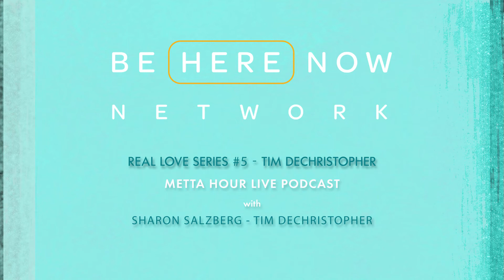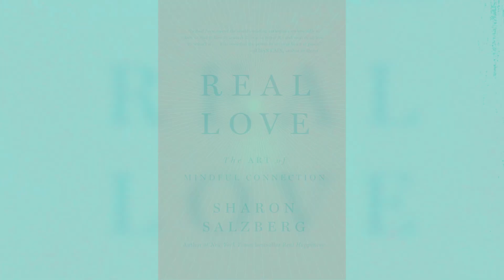Sharon Salzberg – Metta Hour – Ep. 55 – Real Love Series: Tim DeChristopher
For her fifth episode of the Real Love Podcast Series, Sharon speaks with environmental activist Tim DeChristopher. In December of 2008, Tim disrupted a Bureau of Land Management oil and gas auction by registering as “Bidder 70” and outbidding oil companies for land parcels in National Parks in Utah.

For his act of civil disobedience, Tim was sentenced to two years in federal prison, of which he served a total of 21 months. Before his release from prison in 2013, Tim was accepted to Harvard Divinity School where he is studying justice movements. In this candid conversation, Sharon and Tim discuss the role of Real Love in activism, the nuances of working with anger, and the path of love in social change movements.

The Real Love Podcast Series is a special series on the Metta Hour featuring a variety of conversations with some of the world’s finest thinkers and teachers exploring Sharon’s forthcoming book “Real Love: The Art of Mindful Connection“. Real Love a field guide for anyone seeking awakened living in the 21st century – regardless of age, race, gender, ethnicity or status. The book explores love is three different arena in life: love of oneself, love of an other, and love for all of life. Real Love is now available for pre-order and hits stores on June 6th, 2017.

Show Notes

Standing Trial (Opening) – Tim talks about the period of time around his arrest and release from prison for his civil protests. He describes what that process was like for him personally, as well as how he saw his very public trial inspire and mobilize others. Sharon and Tim discuss how we can empower ourselves through the actions and sacrifices of other.

“The critical importance of being open, when we put ourselves in positions like that of telling our story, is that it allows people to make that personal connection.” – Tim DeChristopher

The Power of Love (10:00) – Love too has the ability to open up our potential. Tim and Sharon discuss the real power that love and meditation have to offer. They talk about the difference between fulfilling anger and the integrity of honoring what we are feeling.

“One of the social struggles that we engage in, in doing this kind of work, is demonstrating the strength and power that comes from acting out of love. It is so easy in our popular culture to think of love as this kind of soft sentimentality or as weakness and to think that the real force and power in the world is embodied in either some kind of stoicism or outright hatred. It is not only important to act out of love, but to demonstrate that acting out of love can be powerful, bold and confrontational.” – Tim DeChristopher

Faith and Love (21:10) – Tim shares what inspired him to attend divinity school and how that has affected his work. He expresses the value of the lessons and tools that study gave him.
We are all interconnected by love. Sharon and Tim discuss the necessity of this interconnection in acting ethically in our complicated world.

“For us now, I think the big growth period for us as a species is being able not just to connect with the way we impact people on the other side of the world, but to see the way we impact people who have not even been born yet.” – Tim DeChristopher

Essential Goodness (34:20) – Sharon addresses the essential integrity that we all possess. She and Tim discuss how the absence of love and compassion for ourselves determines how we interact with others. They also talk about the importance of showing courage, even when you may not feel very courageous.

Love in other Words (44:20) – Love can be a squishy word that people do not like to use. Tim shares how he uses words like connection and gratitude to convey the love he feels without it being watered down by our modern perception of the word.

This video clip from Sharon Salzberg is just one of many podcasts on Metta Hour.

Make sure not to miss a single video from Be Here Now Network!